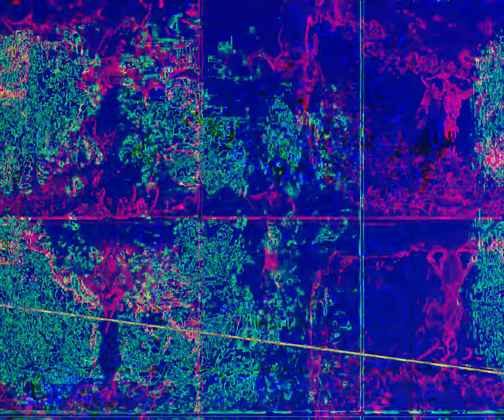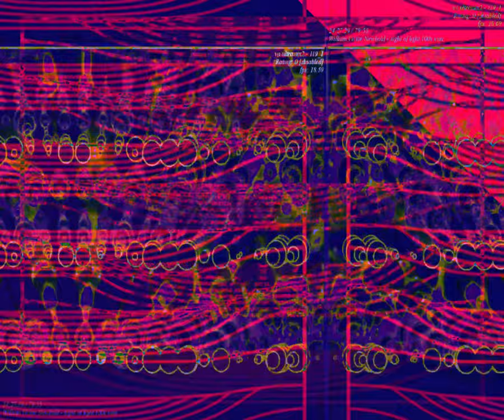[EPILEPSY WARNING] Movie 23 09 04 18h02m15s